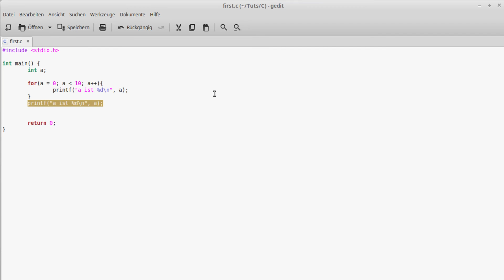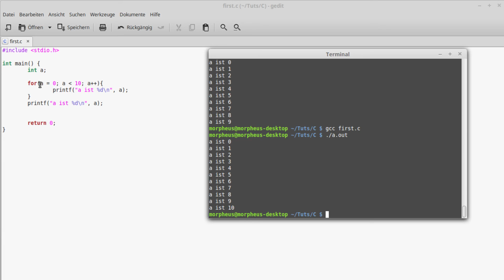C Programmieren für Anfänger Tutorial #10 - Die For-Schleife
In diesem Tutorial gehen wir die nächste große Schleife an: Die For-Schleife.